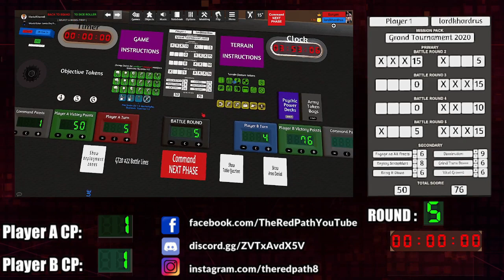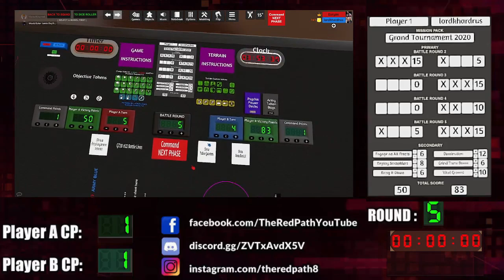Warhammer 40k TTS 9th Edition Battle Report! WORLD EATERS vs CHAOS SPACE MARINES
No-one loses when Chaos wins, and today we get an action filled battle to the death between my World Eaters - the first iteration of the Leviathan list! - versus Mark Whittaker and his CSM - Alpha Legion & Red Corsairs!